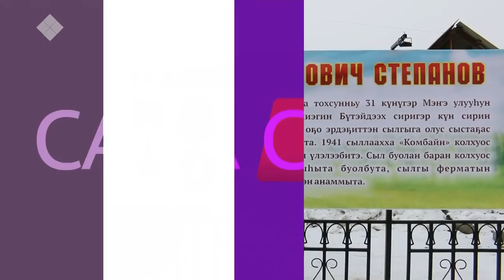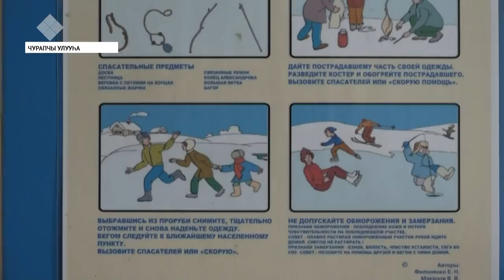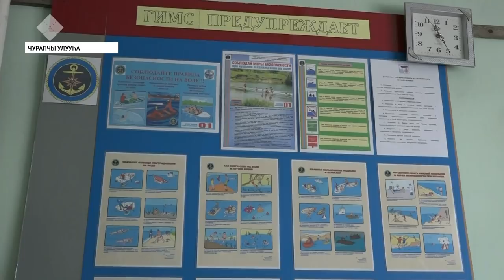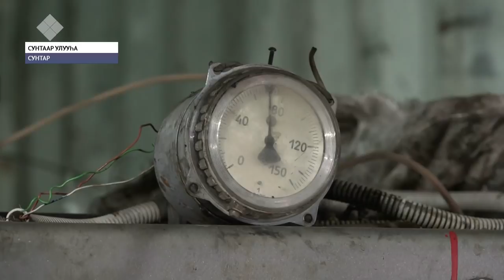«Саха сирэ» информационнай биэрии. Алтынньы 25 күнэ, 20:30 ч